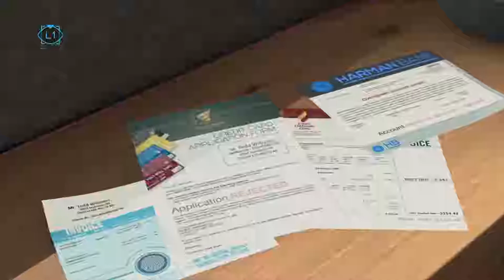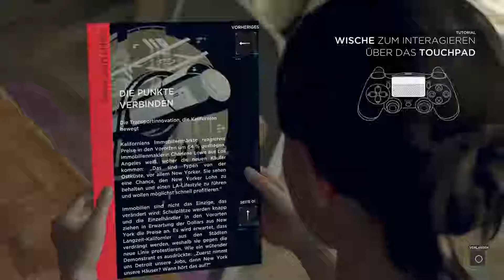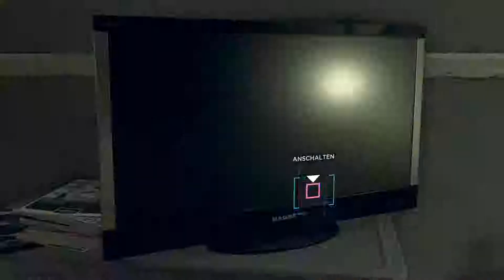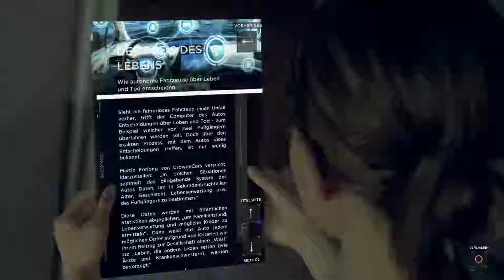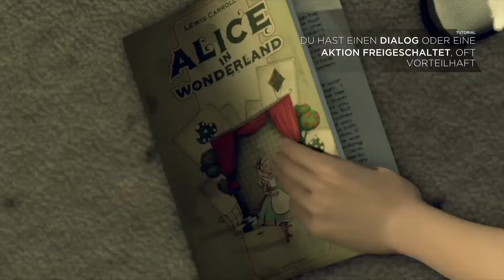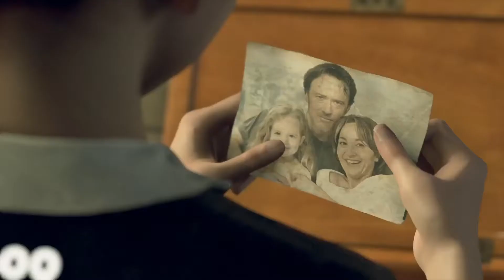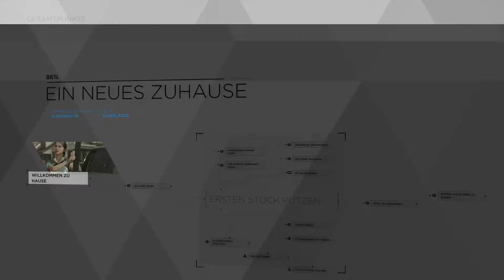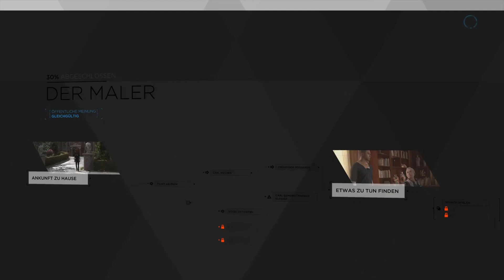Lets Play - Detroit Become Human - #002 - Alltagsleben